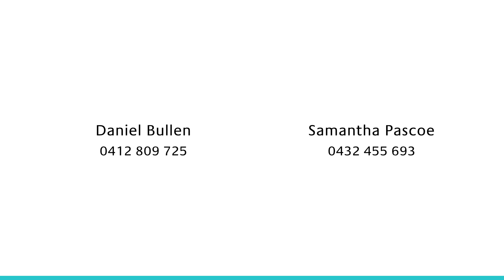2 Lister Court, Ringwood